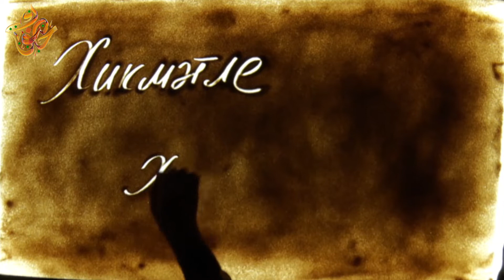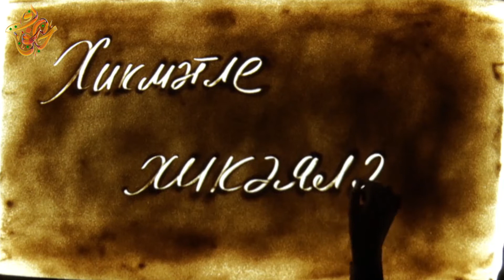6. Хикмәтле хикәяләр